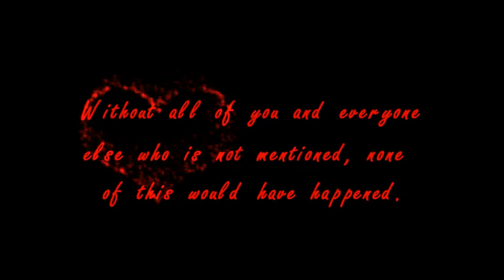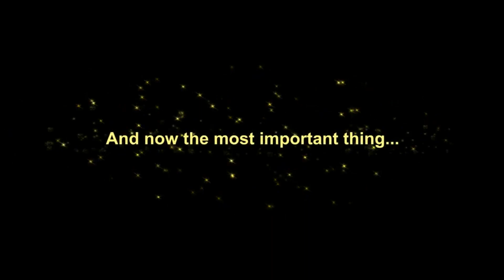Ron's Org Navigator 25 Years Celebration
Russian Ron's Org Navigator celebrates its 25 years!